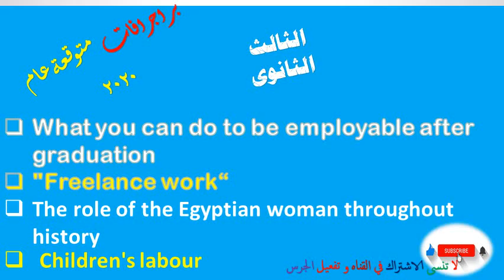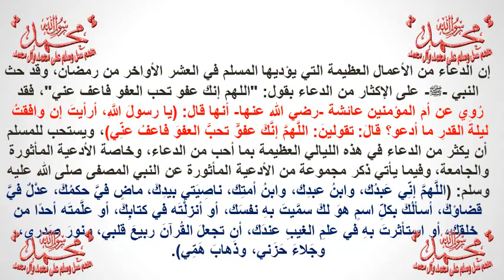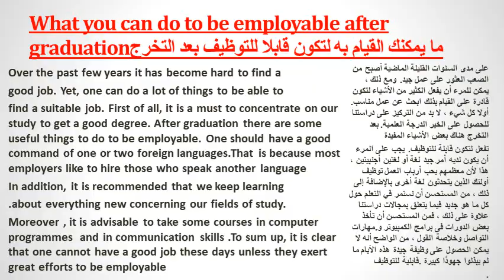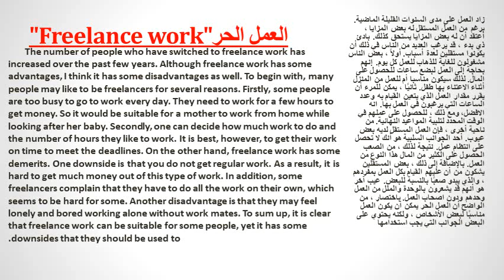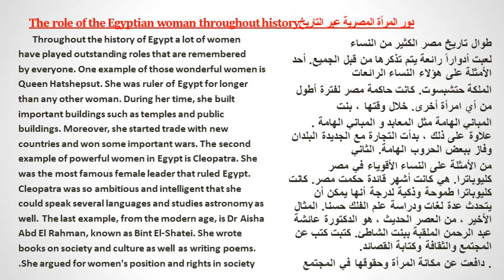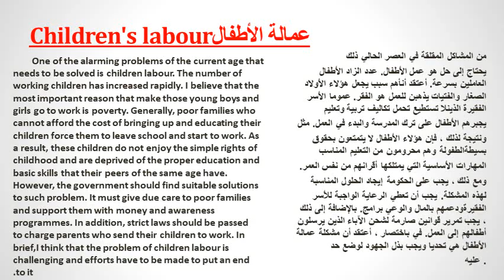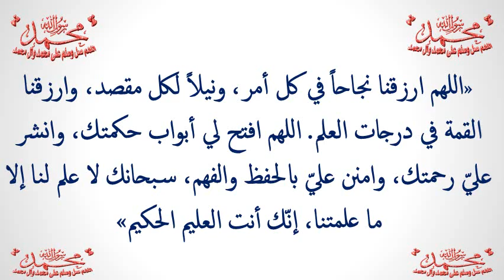موضوعات براجراف متوقعة بالانجليزية للصف الثالث الثانوى هذا العام 2020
رابط قناتى

امتحانات اللغة الانجليزية مصر و السودان و الامتحانات التجريبية من 2011 حتى 2019 مع إجاباتها النموذجية  للصف الثالث الثانوى